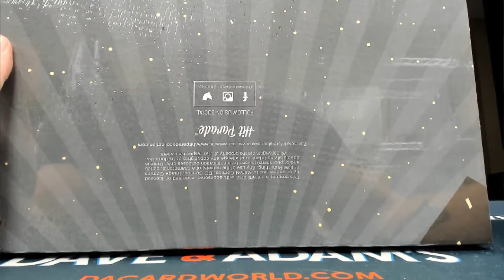Jake's HP Graded Comic Mega Mystery ed. break